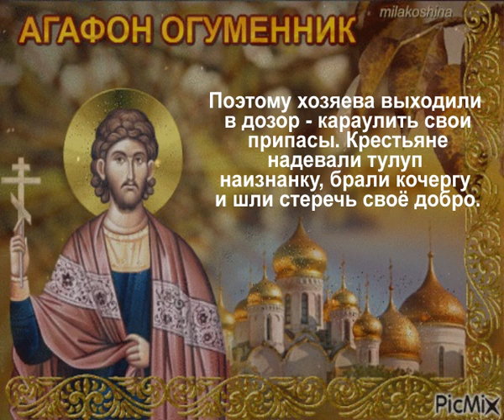4 сентября - Агафон Огуменник, Народный календарь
Аудио и видео - Александра Чернова
Агафон Огуменник, Народный календарь.
В народном календаре лешему отводится несколько примечательных дней, Агафон Огуменник - один из них. По старинному поверью, в этот день леший приходит на гумно, чтобы "потешится над соломкой".
Поэтому хозяева выходили в дозор - караулить свои припасы. Крестьяне надевали тулуп наизнанку, брали кочергу и шли стеречь своё добро.
Женщины пекли пироги и оставляли их в овине, на конюшне, в бане, на чердаке, за печкой, чтобы духи подкрепились и в дальнейшем не вредили хозяевам.
На Агафона замечали: если день выдавался ясным, то погода продержится ещё четыре недели.